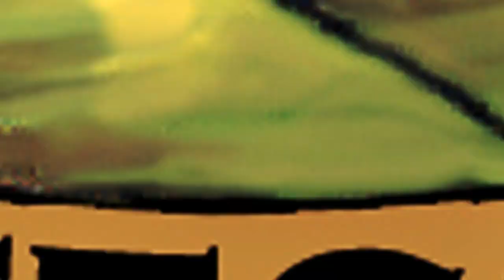Centro Escolar Claudia Lars en nuestras fiestas patrias en Zacatecoluca 2018